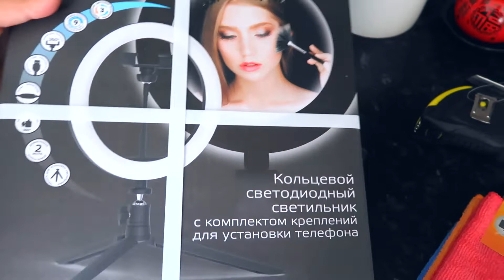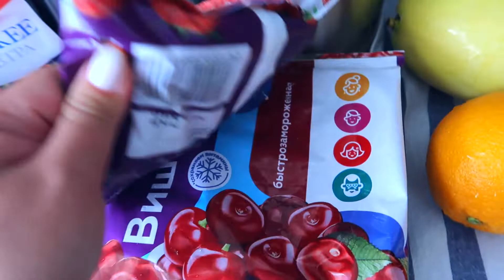VLOG НАСТРОЕНИЕ НА НУЛЕ | НОВЫЙ МАНИКЮР И НЕ ТОЛЬКО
Всем привет!
Я, Марина!
Очень рада видеть вас на своем канале!

ПИШИТЕ СВОИ ВОПРОСЫ (если они есть)

- ОСТАВЛЯТЬ КОММЕНТАРИИ!